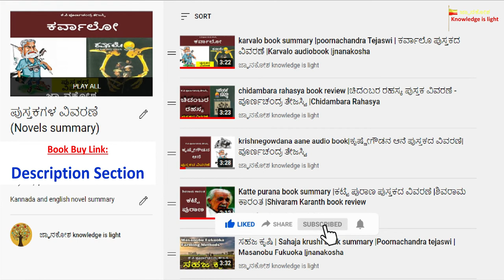ಹೊಸಹಗಲು ಪುಸ್ತಕ ವಿವರಣೆ | Hosahagalu book summary | T. R. Subba Rao | ತರಾಸು | jnanakosha